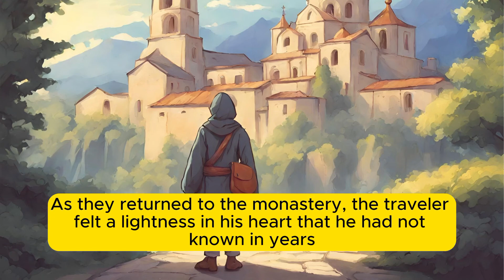The Laughing Monk | Joy | Zen Motivation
Thanks for checking out the "BFY MOTIVATION".
1)This video has no negative impact on the original works (It would actually be positive for them)
2)This video is also for teaching purposes.
3)It is not transformative in nature.
4)I only used bits and pieces of videos to get the point across where necessary.
BFY MOTIVATION does not own the rights to these video clips.